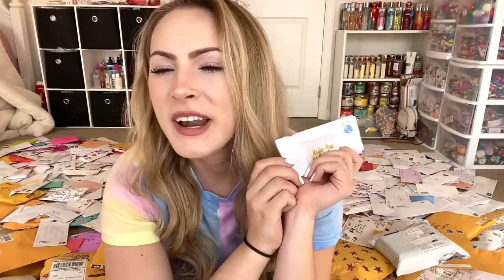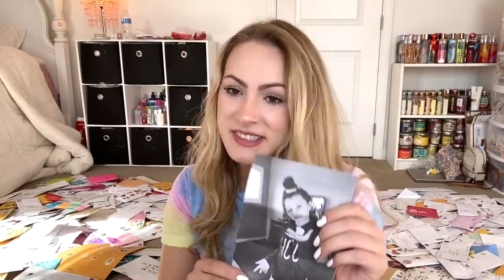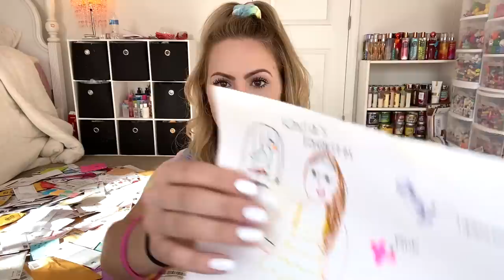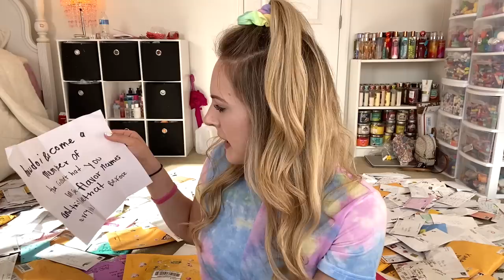THIS FAN MAIL PACKAGE MADE ME CRY....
OPEN FAN MAIL WITH ME! I hope you all enjoyed watching, ilysm! 💕😊

ORDER LIPSESSED HERE! 👇🏼